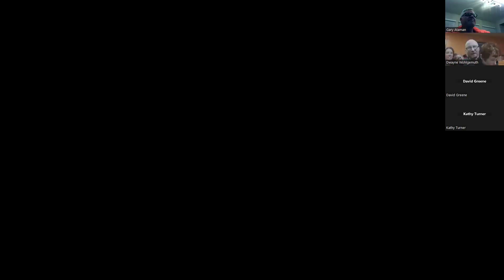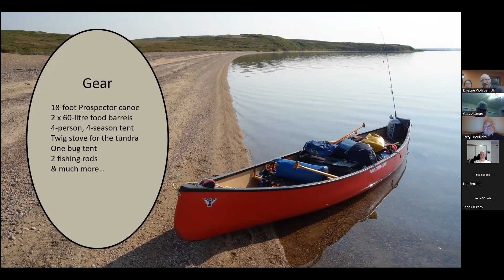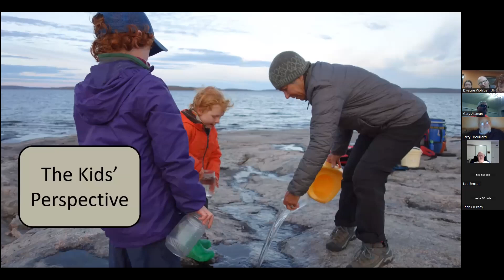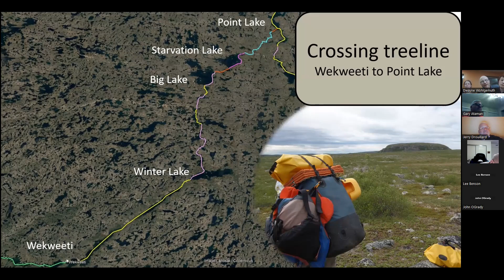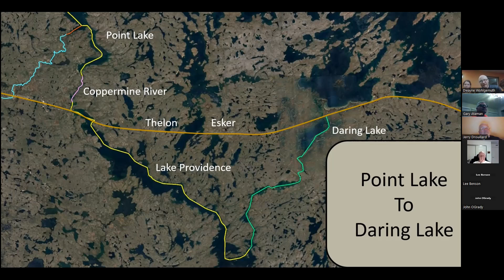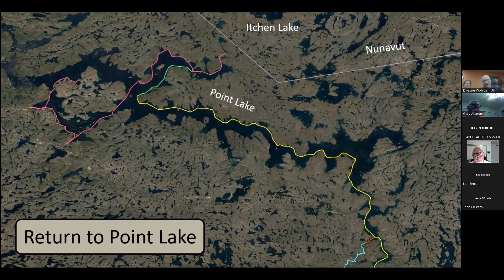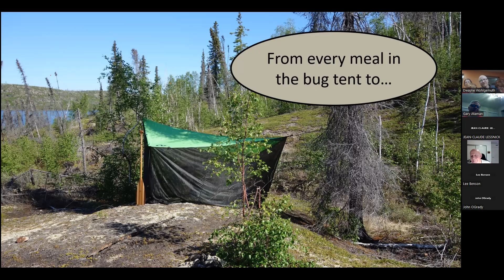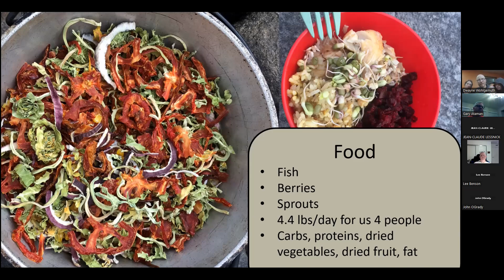Wandering the Tundra; Canoeing with Children in Canada's Arctic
On Tuesday the 12th of December 2023, Dwayne Wohlgemuth and his spouse Leanne Robinson gave this presentation about paddling and hiking throughout the Northwest Territories with their two boys, aged 8 and 5. Dwayne and Leanne live in Yellowknife.

Coppermine River